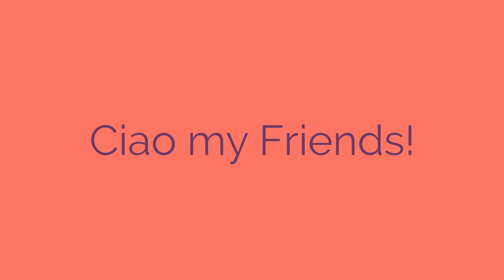A Buffet of Russian Music